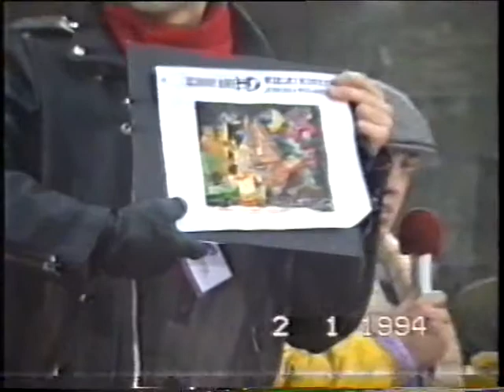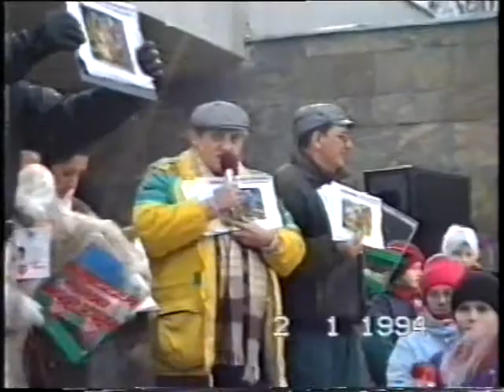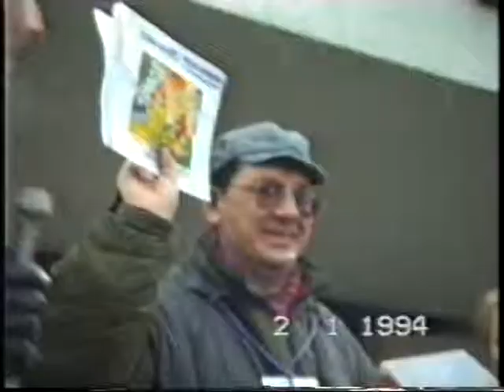WOSP 1994 r